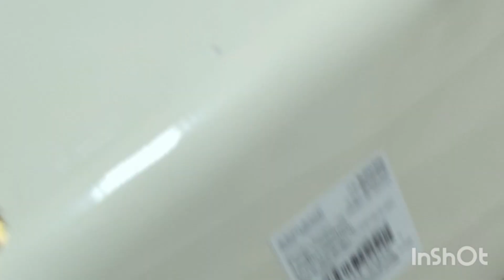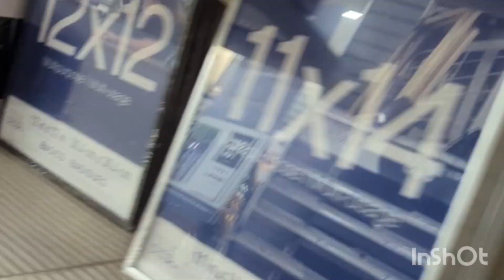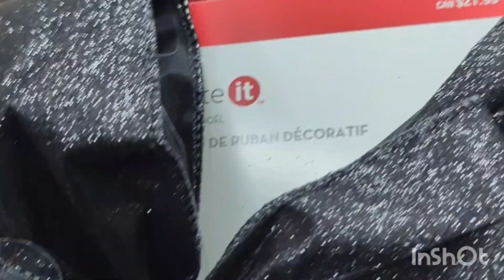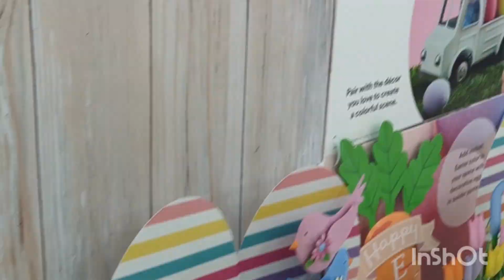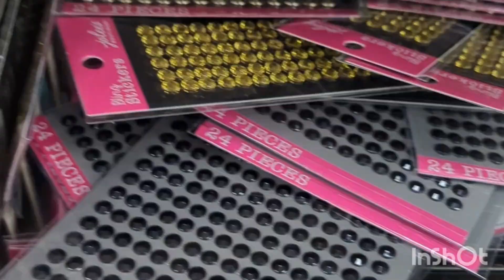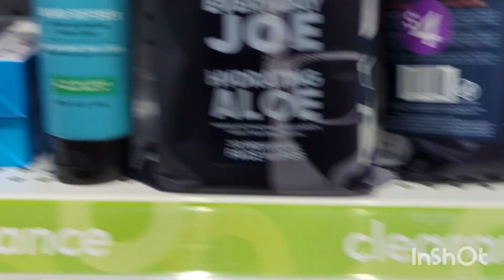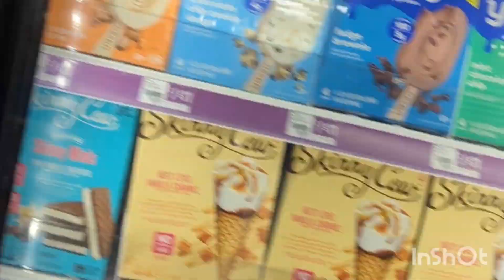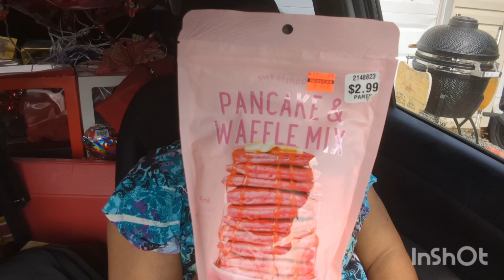✨CLEARANCE SHoPPING ✨ Michael's, Popshelf, Hobby Lobby🛒🛍️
Hey, hey, hey! Valentine's Day is over and Easter is fast approaching! Today I'm shopping and looking for great deals to share with my community!